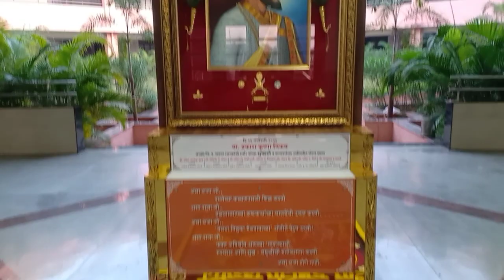save tree / save water / save girl rangoli / yoga day rangoli